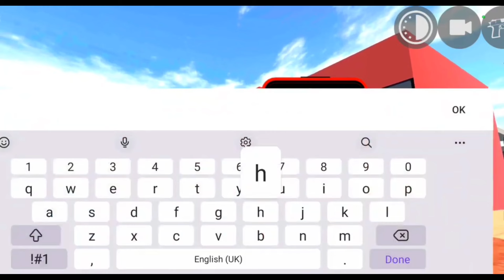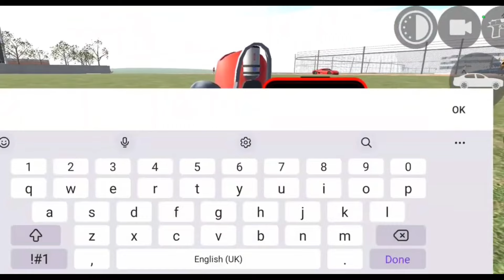NEW SECRET CODES IN INDIAN BIKES DRIVING 3D🔥| INDIAN BIKES DRIVING 3D NEW UPDATE!